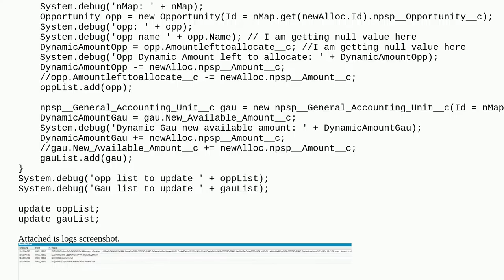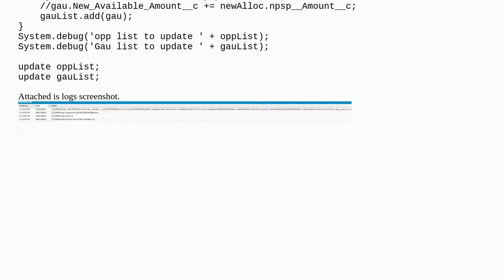I am getting null values for all opportunity fields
A special thanks goes out to the community